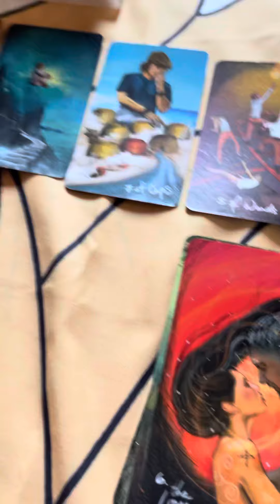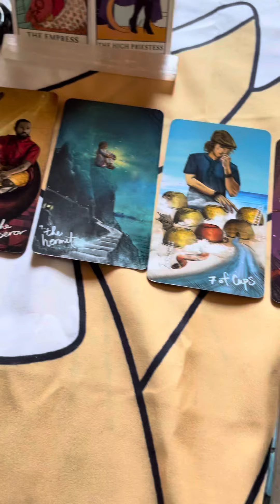‼️ The wrong influences 😖✨‼️(TIMELESS)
✨GENERAL MESSAGE ✨

SERVICES THAT I PROVIDE:
1question 5.55
2 questions:10.00
3questions :20.00
Reading:44.44 full spread,Clarify, and advice
    ‼️NO REFUNDS ‼️

I am an Empath /High Priestess (light worker) of Divine Love and Light. I receive intuitive messages that the Divine want you to know. I DO NOT SUGARCOAT ‼️ PROCEED AT YOUR OWN RISK ⚠️ ✨😎‼️